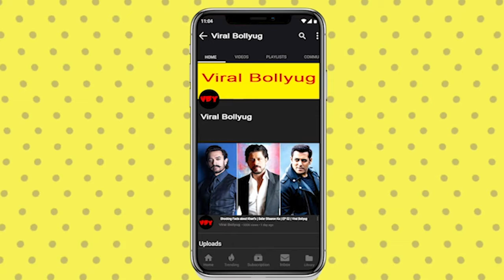Kangna Ranaut से लेकर Deepika तक,साल 2020 पर रहेगा इन Actressका दबदबा।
The year 2020 will be the year of women. We list down some of the best watch women-centric films that will release in 2020. Some of the films are inspired by real-life stories and events.